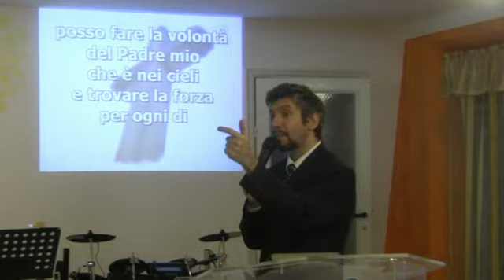Il Padre Prodigo La festa della salvezza Christian Miraglia